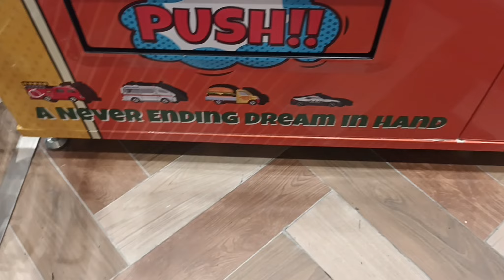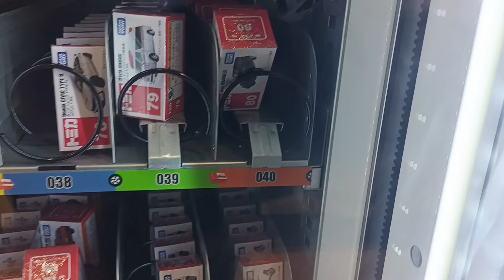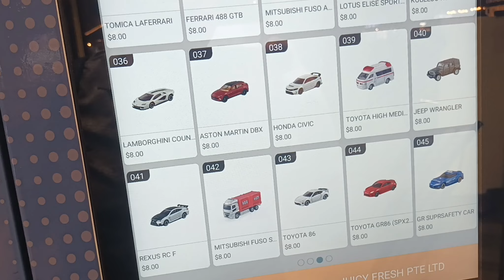Diecast Tomica vending machine - at DonDon Donki Jewel, Singapore